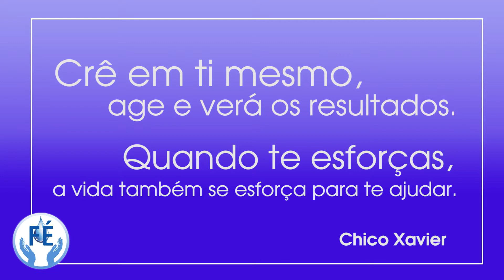Crê em ti mesmo - Chico Xavier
Crê em ti mesmo, age e verá os resultados. Quando te esforças, a vida também se esforça para te ajudar. - Chico Xavier